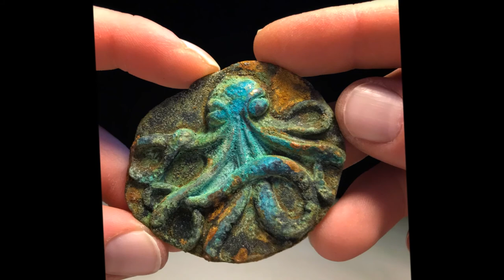Art Gallery: Jenny Sorensen, Polymer Clay Artist